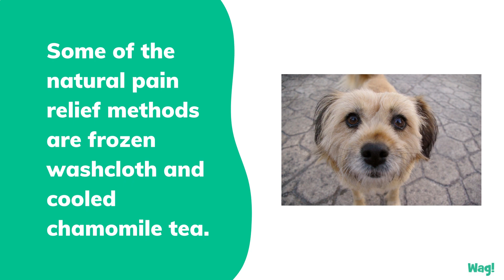Natural Pain Relief for Teething in Dogs | Wag!